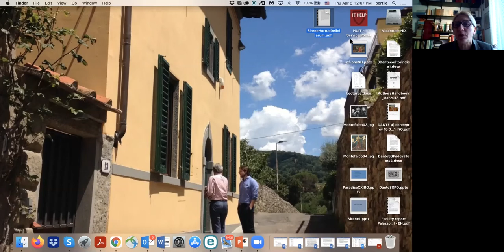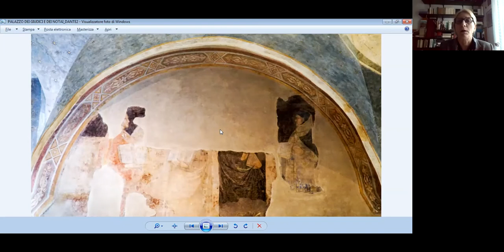I. Allegorie Dantesche - 08/04/2021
Allegorie Dantesche 8-10 aprile 2021
Convegno Internazionale
Evento in videoconferenza
Data: 08 aprile 2021
Ore: 15.00
Parte 1
Luogo: Facoltà di Giurisprudenza, via Verdi 53 - Trento